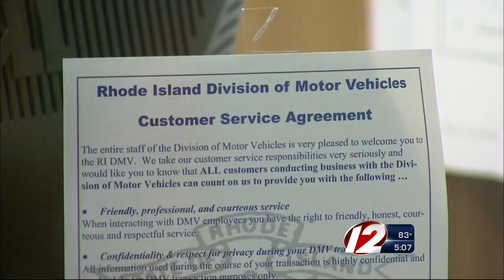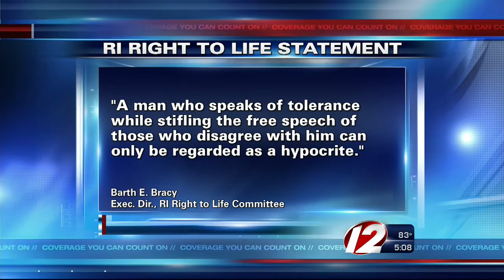Pro-Life License Plate Veto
Gov. Chafee speaks out about decision to veto bill that would have allowed people to pay extra for "pro-life" license plates